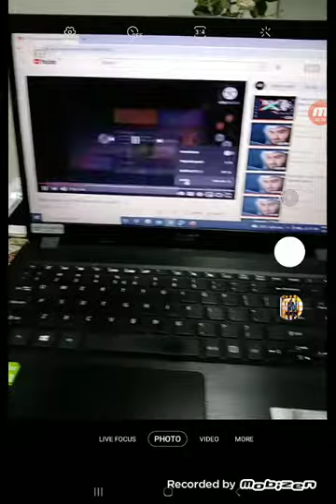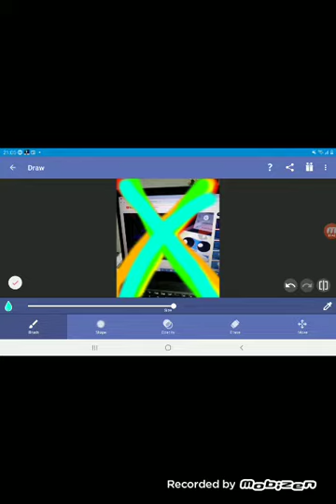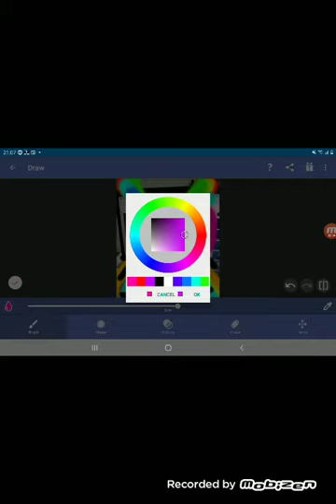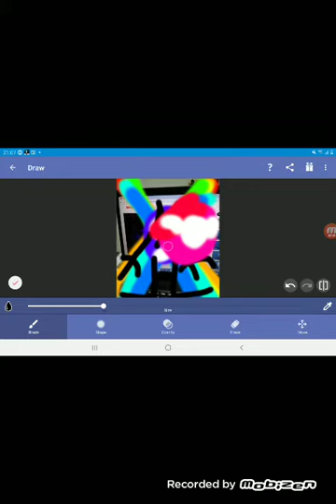Klasky csupo gets interrupted add round 258